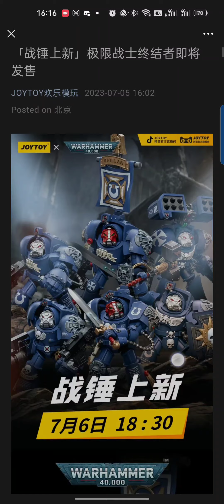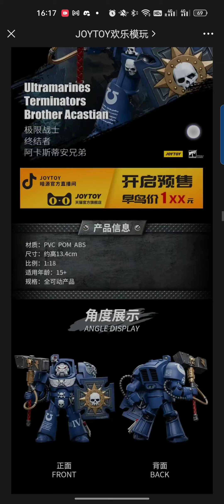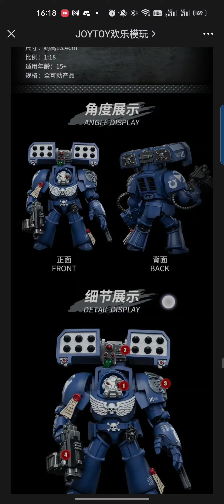JoyToy Warhammer 40k Ultramarines Terminators inbound. 1:18 scale action figure awesomeness!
Fantastic new JoyToy Warhammer 40k reveals.

Recommended toy sellers